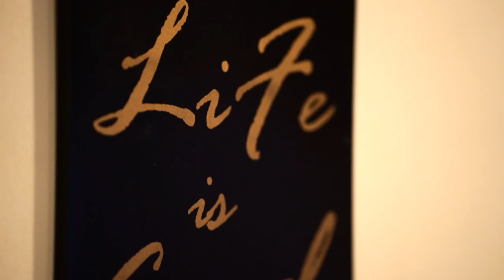General Coach Luxury Cabin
A real estate video for a General Coach Luxury Cabin.